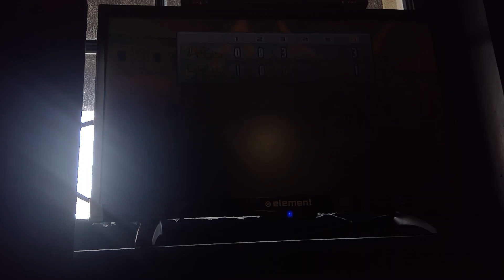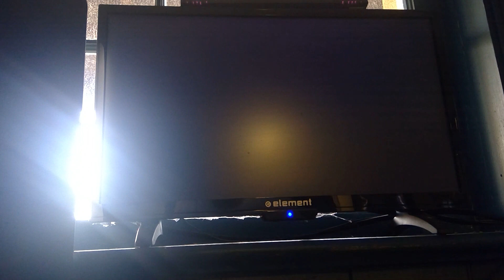CARNAGE IN THE FOURTH! WEEK 3 BOWSER MONSTERS VS DAI$Y LEBRON LAKERS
celeste is about being trans yall dont want to pod fr